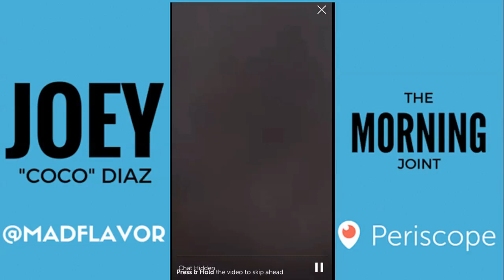The Morning Joint - It's Sunday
Streamed 6/12/16 on Periscope